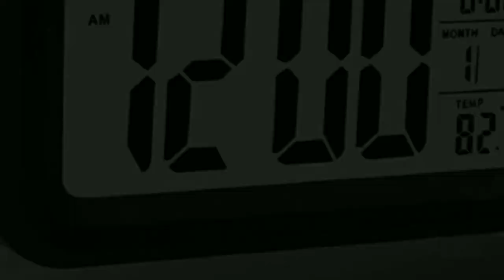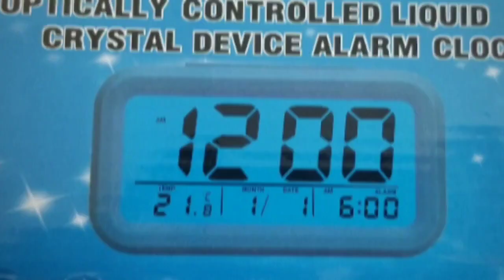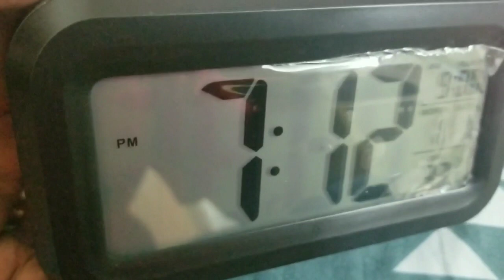Digital Clock | Unboxing | Details | Demo | Review | Amazon Shopping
Unboxing and demo of Caseplus Digital Clock best as table clock or bedside alarm clock.

Explore Amazon Grocery Bestsellers

Our channel did not receive any incentive to promote Amazon or the product here. This video is intended to give consumers a review and demo of the product to make an informed decision on their own accord.